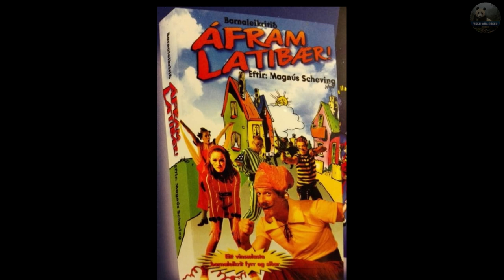Tembel Kasaba Oyuncularının 18 Yıllık Değişimi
Herkese Merhaba Farklı Ama Doğru izleyicileri, Bir neslin çocukluğunda güzel anı olarak kalan Tembel Kasaba, 2004 yılında Amerika’da 4 sezon, 106 bölüm sürdükten sonra, 2014 yılında ekranlara veda etmişti. 100’den fazla ülkede yayınlanmış Türkiye’de ise 2012 yılında Cartoon Network'de yayınlanmıştı. Bu videomuzda Tembel Kasaba oyuncularının değişimini derledik. İyi Seyirler.

♦ Yasal Uyarı ♦

Videolarımızın , YouTube  ve  başka platformlara ve ticari amaçla kullanılması kesinlikle yasaktır. (Sitenize sadece Youtube Embed ile ekleyebilirsiz) Paylaşılması durumunda, uyarı yapılmaksızın telif atılacağını ve hakkınızda dava açılabileceğini unutmayın. ©

Videomuzda Yer Alan LazyTown Oyuncuları;
Magnús Scheving - Sportacus 1
Dýri Kristjánsson -  Sportacus 2
Julianna Rose Mauriello - Stephanie 1
Chloe Lang -  Stephanie 2
Stefán Karl Stefánsson - Robbie Rotten
Seslendirme Ekibi
Guðmundur Þór Kárason - Ziggy
Ronald Binion - Pixel
Julie Westwood - Pixel
Julie Westwood - Pixel
Sarah Burgess - Trixie
Aymee Garcia -  Trixie
Lewis Wright - Stingy
David Matthew Feldman - Milford Meanswell